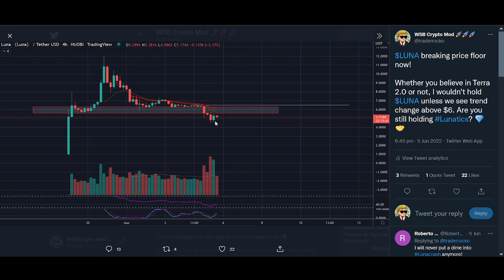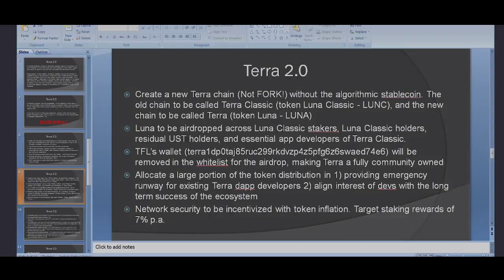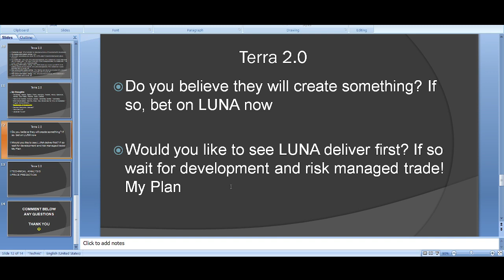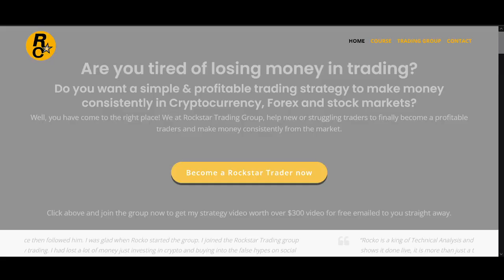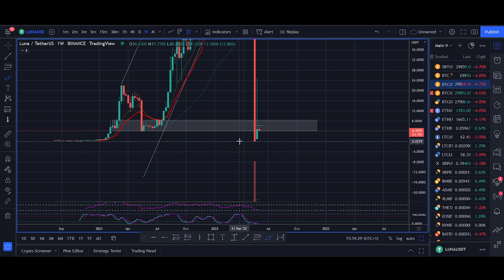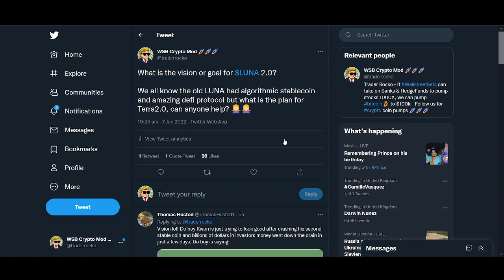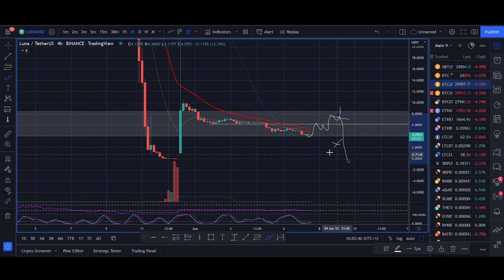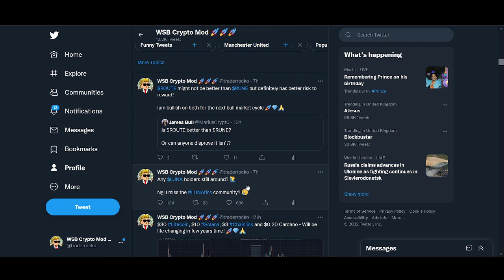Terra 2.0 (LUNA) Price Prediction 2022 - Final Verdict, Burning, LUNC, Technical Analysis & Future!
♥ BTC: 17isdB1axM3VB4w6kT4w53Kh7SHE24MeBv
♥ ETH: 0xb35c7a69c0f1aed0e017bf3f2e335868d82b01ef
♥ LTC: LayvBFb9dntcSsQrb8dKoWqd4B4mL8sooK

Regards,
Rocko